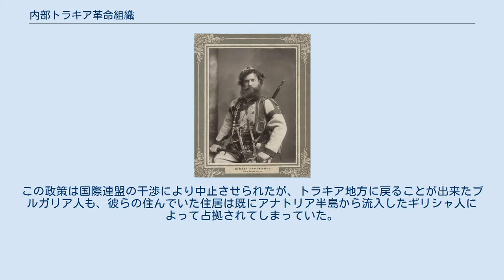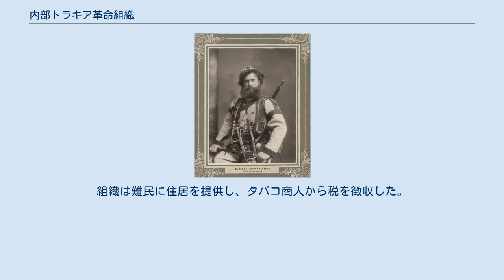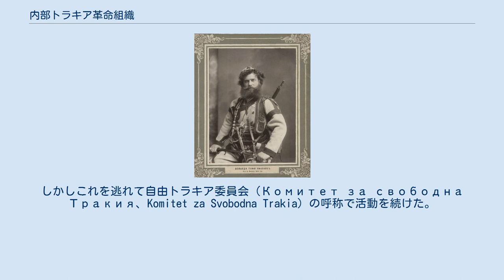内部トラキア革命組織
内部トラキア革命組織（ないぶ-かくめいそしき、ブルガリア語:Вътрешна тракийска революционна организация、Vatreshna Trakiyska Revoliucionna Organizacia）、略称ВТРО（VTRO）は、ブルガリア人の革命組織で、西トラキア地方およびブルガリア南部で1922年から1934年まで活動した。
 内部トラキア革命組織の規則の抜粋（1923年）（ブルガリア語） 内部トラキア革命組織の規則 第1章:目的 第1項:内部トラキア革命組織は、民族の別に関わらずトラキア地方からストルマ川にかけての全ての不満要因を糾合し、革命を通じて完全なる政治的独立を勝ち取る目的を有する。
 第2項:組織は、トラキア地方を分割し支配しようとするいかなる国家の企みとも対決する 内部トラキア革命組織が結成された理由は、第一次世界大戦後の1920年にギリシャに割譲されたトラキア地方における、ブルガリア人の抑圧された状況があった。
1922年の希土戦争において、アナトリア半島でギリシャ軍が壊滅的な敗北を喫した後、多くのギリシャ人はトルコ領を去ることを余儀なくされていた。
これらのアナトリア半島から流出した多くのギリシャ人が、ブルガリア人の多く住む西トラキア、およびエーゲ・マケドニア地方に流入した。
これらのギリシャ人難民に住居を提供するため、ギリシャ政府は数万人に及ぶこの地方のブルガリア人をエーゲ海の島々へと移住させた。
この政策は国際連盟の干渉により中止させられたが、トラキア地方に戻ることが出来たブルガリア人も、彼らの住んでいた住居は既にアナトリア半島から流入したギリシャ人によって占拠されてしまっていた。
 このようなギリシャ領のブルガリア人に対する状況が、ブルガリア人を武力闘争へと向かわせていった。
内部トラキア革命組織は内部マケドニア革命組織との協力のもと、タネ・ニコロフ（Тане Николов、Tane Nikolov）を指導者として結成された。
タネ・ニコロフはかつての内部マケドニア・アドリアノープル革命組織（後の内部マケドニア革命組織）の武装勢力の指導者であった。
内部トラキア革命組織の武装隊たちは、地域を防衛しているギリシャの守備隊への攻撃を開始した。
組織は、ギリシャ領トラキア地方に住むムスリム（≒トルコ人）を代表する組織と協力関係の元に、「国際連盟監視下におけるトラキアの独立」を確保することを目標に、「トラキアはトラキア人のもの」というスローガンを掲げて活動した。
 内部トラキア革命運動の指導者、タネ・ニコロフ 1922年の末に、ギリシャ政府は、多くのブルガリア人のブルガリアへの追放を開始し、これに反応した内部トラキア革命組織の抵抗活動は活発化した。
組織はブルガリア国境に近い幾らかの地域を実効支配するようになった。
しかし、1923年の夏にはローザンヌ条約によってトルコの権利が保障されたため、トルコ人の抵抗運動は休止した。
またこの頃には既に、多くのブルガリア人は既にブルガリアへ追放されていた。
内部トラキア革命組織の武装隊はトラキア地方各地に浸透していたものの、組織の活動の中心はブルガリアへ脱出するブルガリア人難民の防衛へと移っていた。
内部トラキア革命組織はブルガリア国内において、難民の多くが移り住んだ先のハスコヴォやクルジャリを支配し「国内国家」の様相を呈するようになった。
組織は難民に住居を提供し、タバコ商人から税を徴収した。
組織の活動は本来ブルガリア政府のために国際問題によって始められたものであるため、やがて公式に解体させられた。
しかしこれを逃れて自由トラキア委員会（Комитет за свободна Тракия、Komitet za Svobodna Trakia）の呼称で活動を続けた。
しかし自由トラキア委員会は、1934年にキモン・ゲオルギエフ率いるブルガリア政府によって公式に解体させられた。